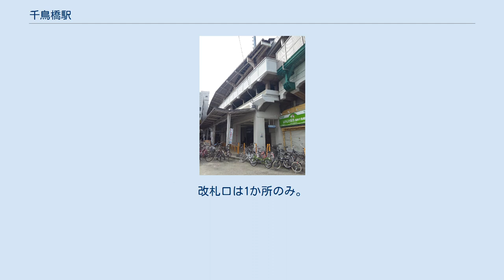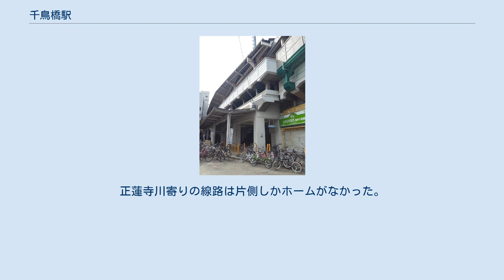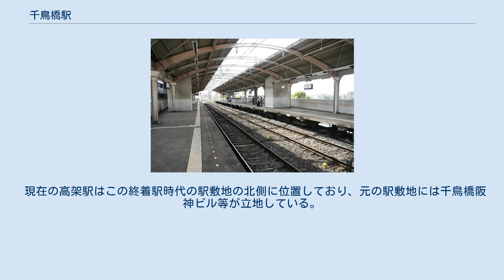千鳥橋駅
ホーム 千鳥橋駅（ちどりばしえき）は、大阪府大阪市此花区四貫島一丁目にある、阪神電気鉄道阪神なんば線の駅。
駅番号HS 46。
1階に改札口およびコンコース、2階にホームが設けられている。
 建設時は、将来待避線を設けて島式ホーム2面4線とする構想があり、端部へ向けて細くなるホームの形状やホーム上屋のΥ形の断面形状、駅東側（西九条駅寄り）の少し広がった高架橋の形状などに、その名残がある。
 ホームの有効長は130mで、19m級の阪神車両6両編成と21m級の近畿日本鉄道車両6両編成に対応している。
 ※実際には構内に上記ののりば番号表記はないが、公式サイトの構内図ならびにスマートフォン向けアプリ「阪神アプリ」の行先表示機能では、上りホームが1番線、下りホームが2番線とされている。
 2019年（令和元年）次の1日平均乗降人員は9,515人である。
 近年の1日平均乗降・乗車人員数は下表の通り。
 最寄り停留所は、千鳥橋となる。
 頭端式2面2線の構造。
北港通に面して駅舎があった。
正蓮寺川寄りの線路は片側しかホームがなかった。
 現在の高架駅はこの終着駅時代の駅敷地の北側に位置しており、元の駅敷地には千鳥橋阪神ビル等が立地している。